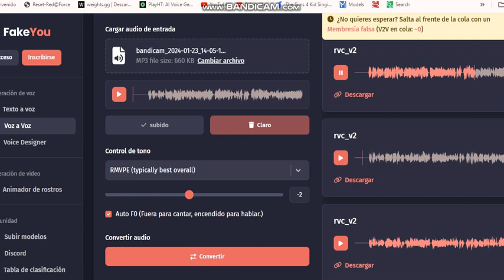WarioWare Adolescence Dr. Crygor Mike RVC AI